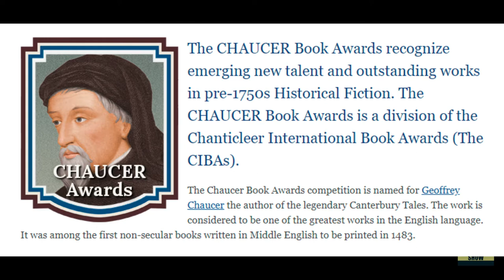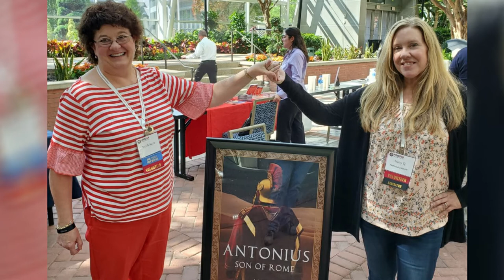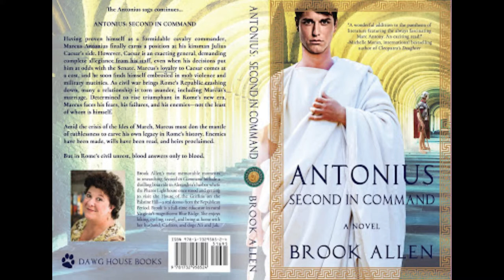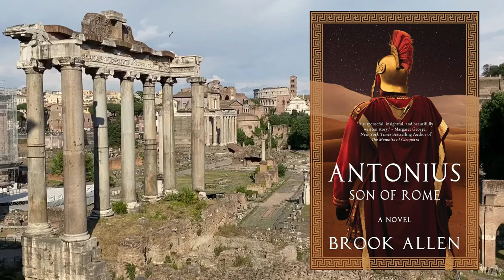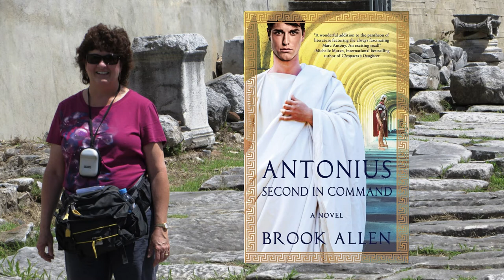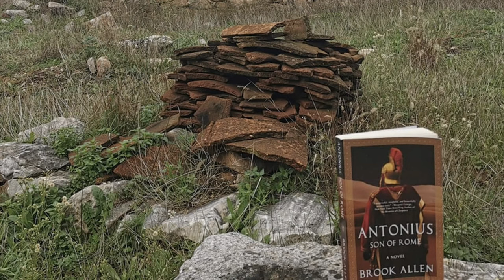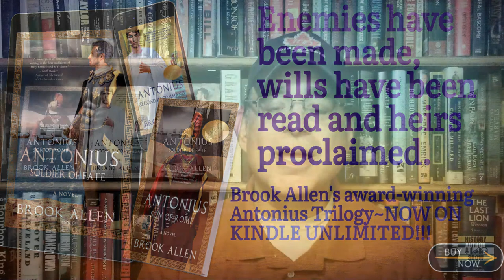Brook Allen - Son of Rome (Book 1 of the The Antonius Trilogy)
Who was the Roman general Marc Antony before he became a legend, before he rose as a man in full, forever linked in history with Cleopatra? We’ll meet a boy struggling to redeem his disgraced family name in this week’s novel, Antonius: Son of Rome. It’s book one in Brook Allen’s Antonius Trilogy, followed by Antonius: Second in Command and the conclusion, Antonius: Soldier of Fate.

Brook Allen introduces us to this historic figure before sculptors and Shakespeare got their hands on him, sharing her passion for ancient history, and redeeming a man whose enemies have had their say for 2,000 years.

Brook Allen earned a B.A. from Asbury University and a Master’s at Hollins University with an emphasis in Ancient Roman studies, so she has the grounding in facts to really bring this story to life. Visit her at BrookAllenAuthor.com and find her on Twitter or Facebook.